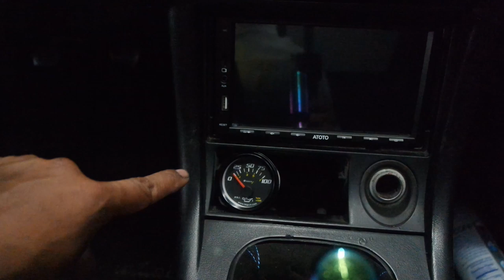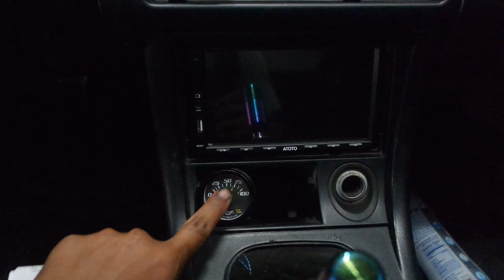Honda Prelude ESP Traction bar install | turbo f20b